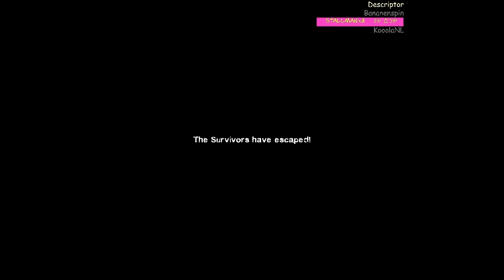(HD) left 4 death 2 Atrium Finale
Reqeust for Gameplay and such are welcome

Rig : Twelve100
CPU : Q9550 @ 3.8
CPU Cooler :Corsair H50
CPU Block : Corsair H50
MBO : Asus p5q Pro
GPU : EVGA GTX295
RAM : OCZ 8GB 1066mhz cl5
H.D.D. : 1samsung os 2 x 1TB hatachi stuff
External H.D.D. : 3 x 1TB 1 x 500gb
PSU : 1000watt OCZ
CASE : 1200
Keyboard : Logitech x2800
Mouse : Logitech x2800
Mouse Surface : Table
Monitor : 55inch Samsung L.E.D
Speakers : x-530
Headphones : no
OS : Windows 7 7600